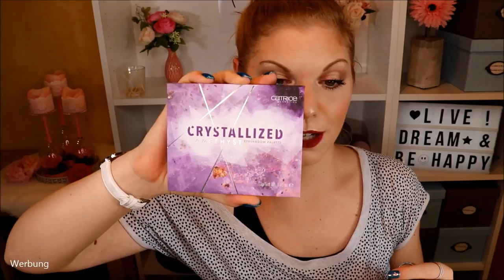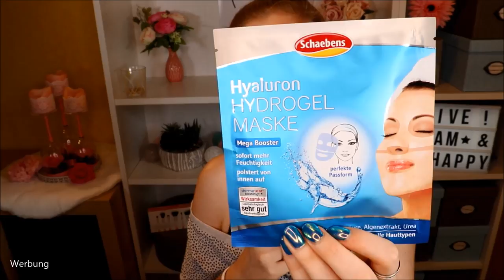dm Haul & Verlosung August 2019 | Neuheiten und Geburtstagsgeschenke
Juhuuu!!! Endlich wieder ein dmHaul :)
Nach 2 Monaten Pause habe ich mir mal wieder das Ein oder Andere gegönnt.
Aber vor allem Geburtstagsgeschenke sind im Warenkorb gelandet, ebenso wie auch ganz normale Haushaltsartikel :D

Hair Doctor Haaröl
Catrice Glam & Doll Waterproof
100 Teile Beauty Surprise Box
bh cosmetics Zodiac
bh cosmetics Zodiac Love Signs
bh cosmetics Rose Quartz Pinselset
Blackroll Faszienrolle
Schaebens Hyaluron Hydrogel Maske
Catrice Quick 'n Easy Brush Cleanser Pot

♡ Schreibe mir einen lieben Kommentar unter dieses Video mit der Antwort zu der Videofrage :)

Gutschencode: CLAUDISWELT

Liebe Grüße
Claudi